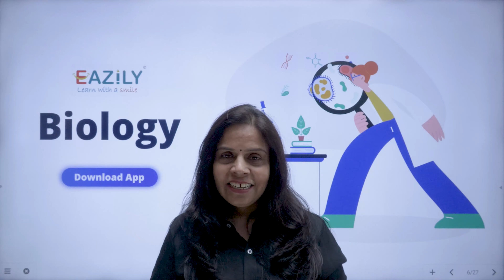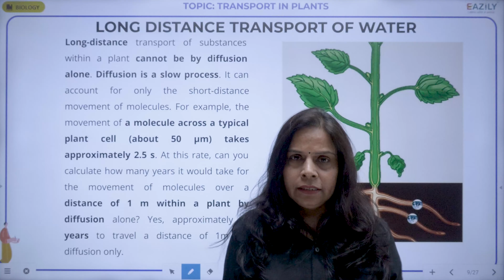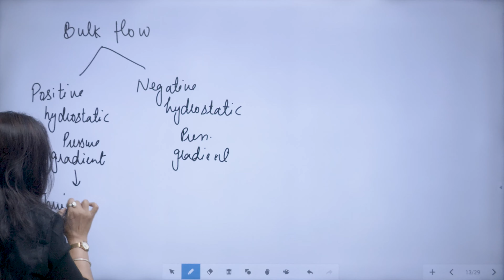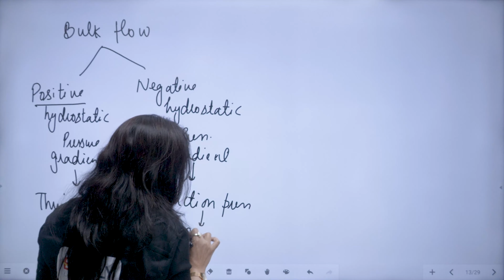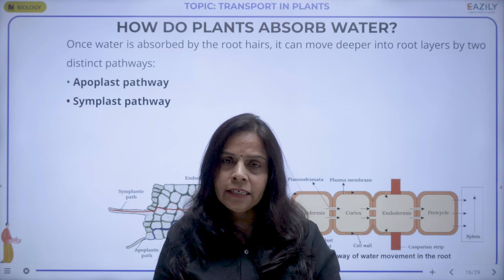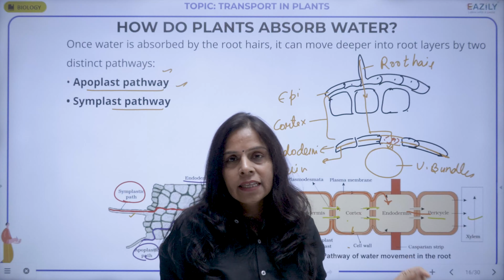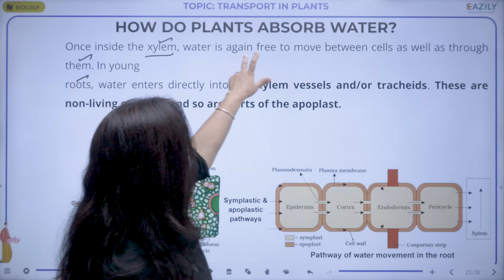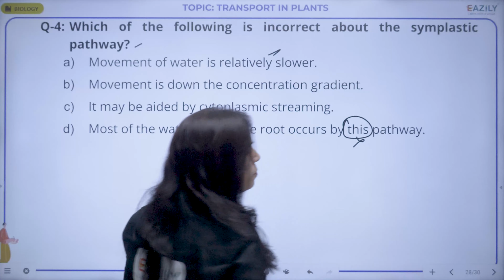Long Distance Transport of Water | How do Plants Absorb Water | Transport in Plants | 11th - Eazily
Today's Topic is "TRANSPORT IN PLANTS (Long Distance Transport of Water | How do Plants Absorb Water)"
Watch Live class of Biology for NEET 2024 exam. Get Excellent Explanation by your Subject Expert Dr. Sudha Ma'am.

Biology/Maths - 4:00 PM to 5:00 PM Monday to Thursday
Physics -             5:00PM to 6:00PM Monday to Thursday
Chemistry -        6:00PM  to 7:00 PM Monday to Thursday